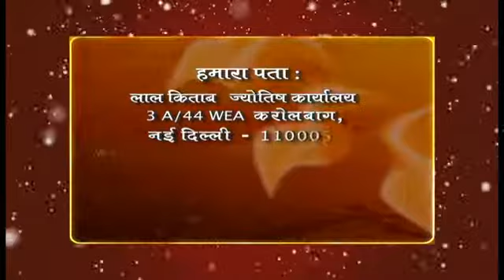VTS_01_2_part 2.avi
Lal KItab or Red Book remedies from the best Astrologer in delhi, Sri Kamal Kishore (lal kitab/ red book Astrologer), which solves all your personal problems. Lead happy life and win over your enemies. Remedies to Have lots of money, Peace, Enjoy Luxury of Life and live life successfully. register and change your life.